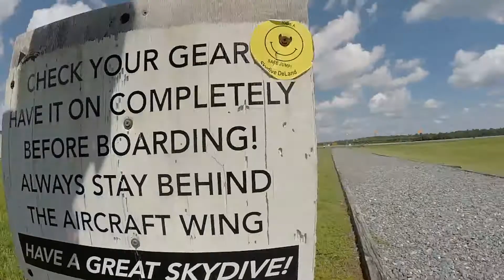Swoopware: Skydive - Alessandra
Swoopware: Skydiving Video - Alessandra